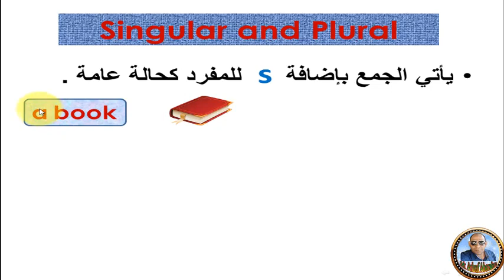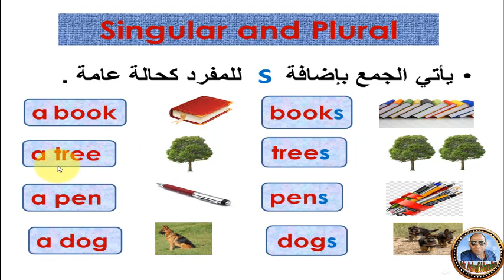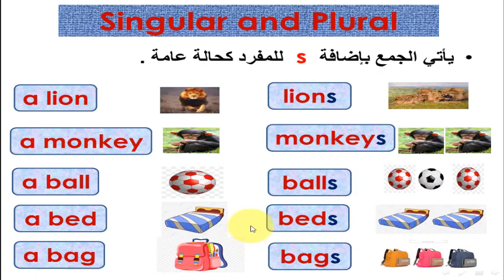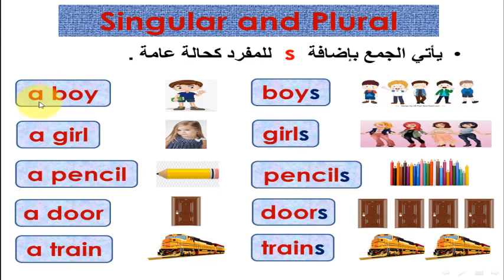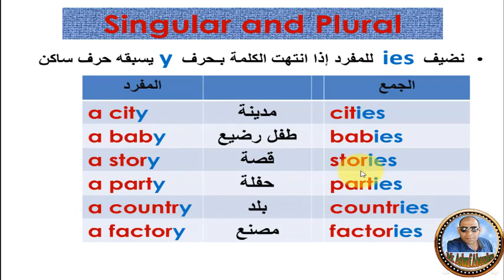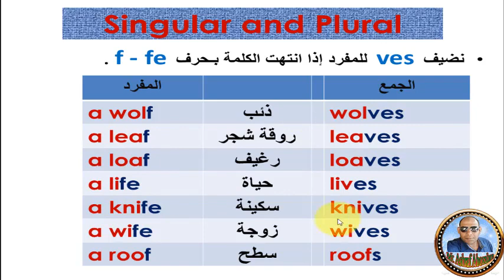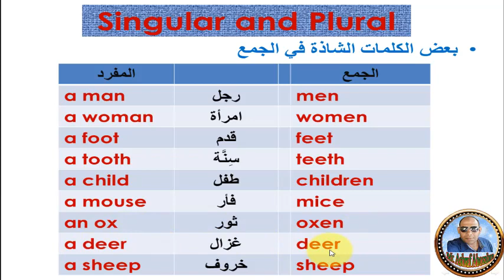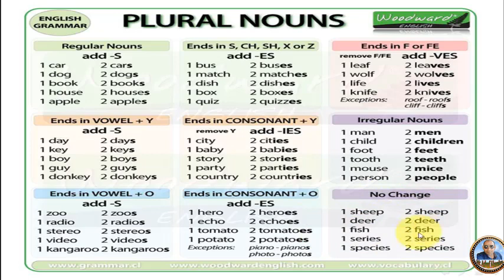singular and plural الجمع والمفرد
شرح قواعد الجمع بطريقة سهلة وبسيطة
مناسب للمرحلة الابتدائية والاعدادية